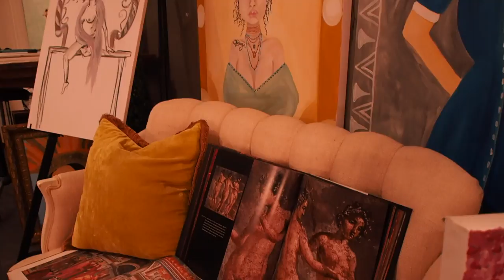Cecilia Aquino Artist Video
Cecilia Aquino, artist and owner  of CRA Artist LLC. Based in northern Virginia.
and Instagram.chechillia